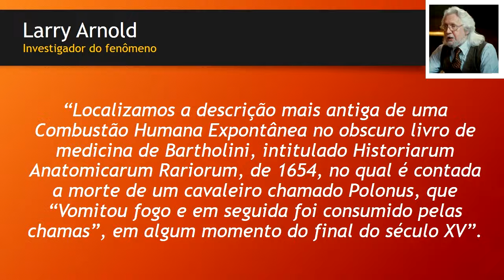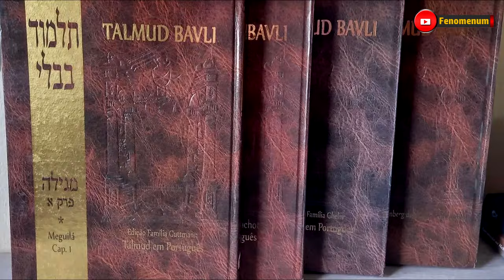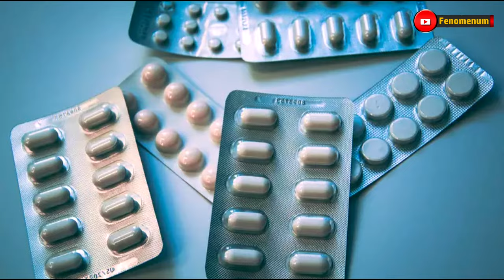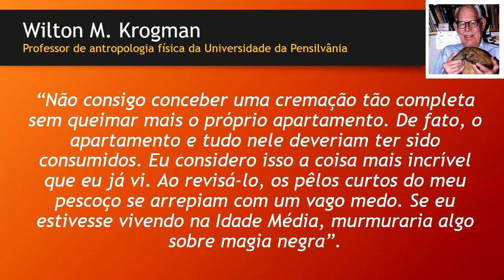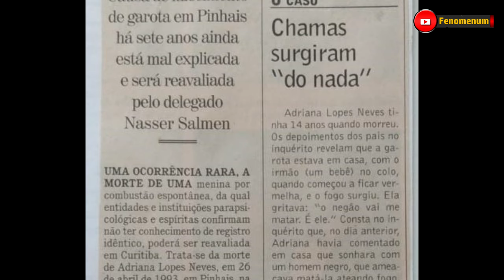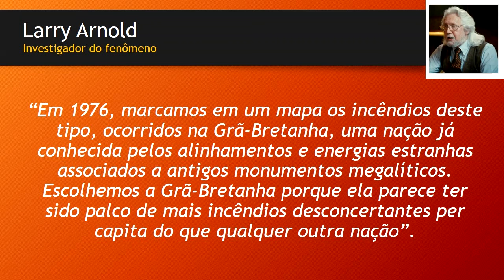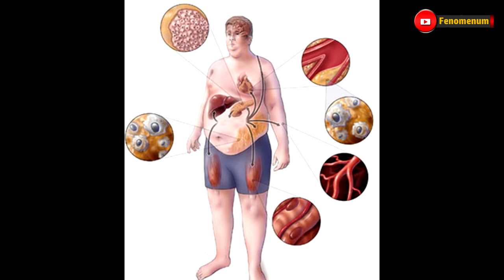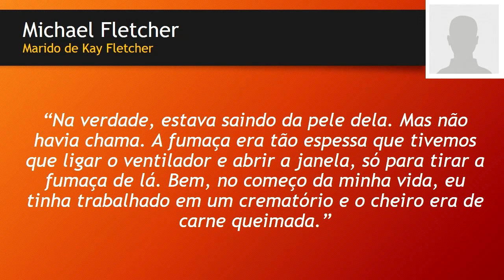O Fenômeno da Combustão Humana Espontânea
Ao longo da história existem diversos relatos assustadores sobre pessoas que, repentinamente e sem uma causa aparente, pegaram fogo, deixando testemunhas, parentes e investigadores muito assustados e intrigados.
Este fenômeno, chamado de Combustão Humana Expontânea levanta debates entre os pesquisadores do insólito e atiçam a curiosidade da população em geral.

Produzir conteúdo sobre Ufologia, ciência e mistérios não é uma tarefa fácil. Exige tempo, dedicação para a pesquisa, desenvolvimento de roteiro, gravações, edição, renderização e lançamento dos conteúdos. Para que isso ocorra também é necessário a aquisição de livros e boletins ufológicos, equipamentos, serviços e o próprio ambiente de trabalho. Além disso, o portal, gigantesco em informação, exige servidores com armazenamento alocado, além da sua própria manutenção.

Ajude o Canal e o Portal Fenomenum nessa tarefa. Apoie nossa causa.
Links recomendados:
Nosso Portal:

Nossos parceiros:
- Revista UFO:

Jackson Luiz Camargo é autor dos livros [UFOs no Espaço e na Lua] e [Noite Oficial dos OVNIs], que podem ser adquiridos através do Whatsapp

Torne-se um apoiador de nosso trabalho.